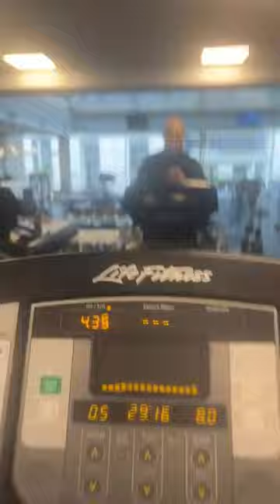Rinat Fakhretdinov is in shape 💪rinatfakhretdinov